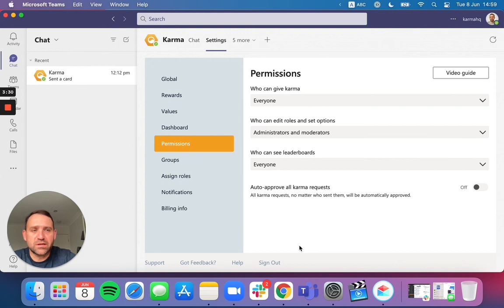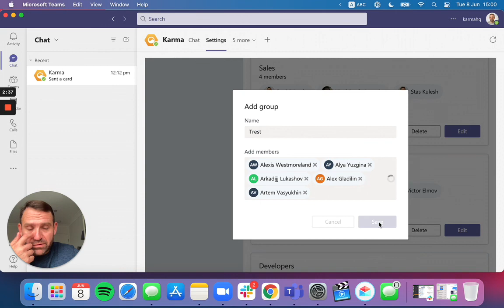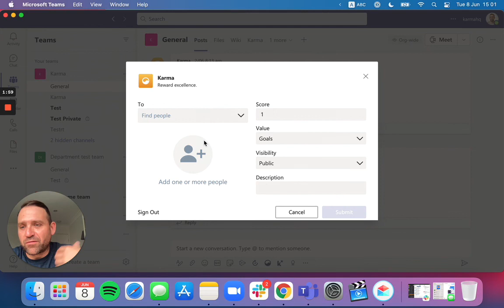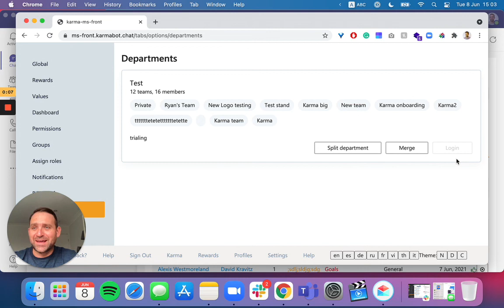Karma for Teams update #1 (May 2021)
A bunch of new features at Karma for Teams in May 2021

01:00 Leaderboard visibility settings
01:45 Groups
02:42 Private karma
04:00 Departments for Teams preview